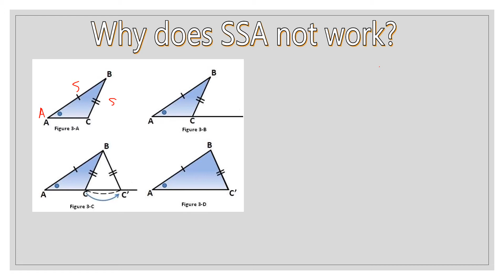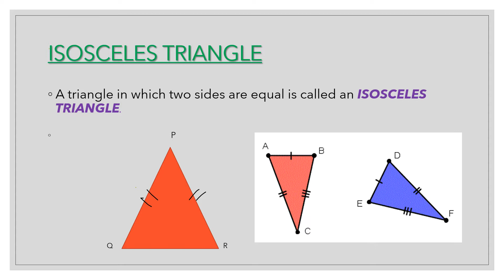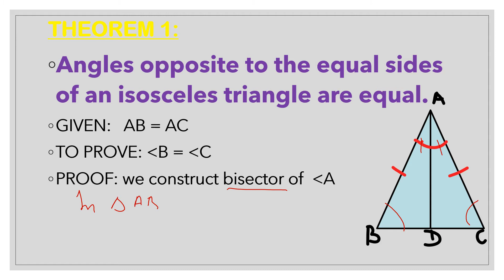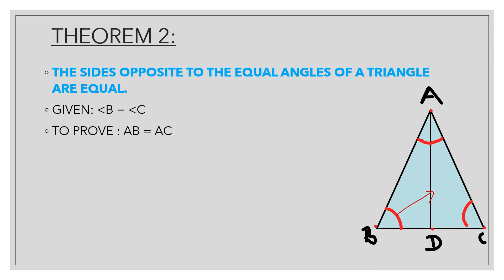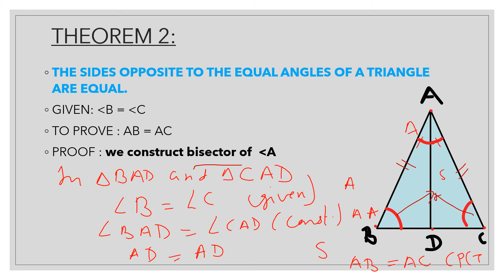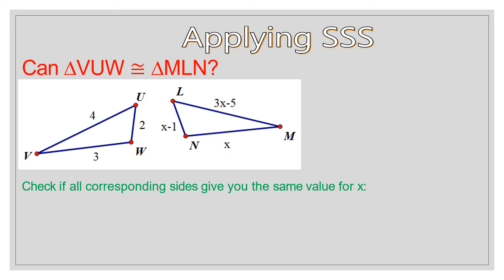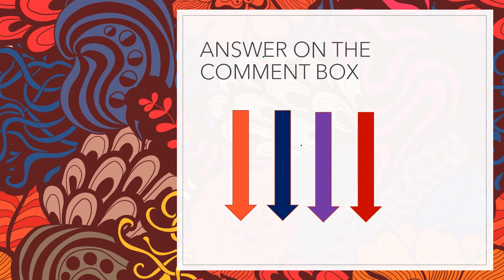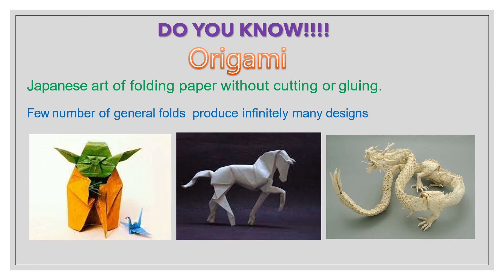CLASS 9 MATHS - TRIANGLES PART III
By Mrs. Bincy Madhur